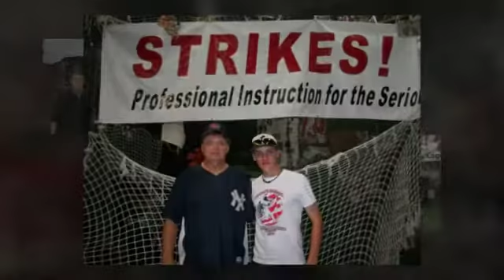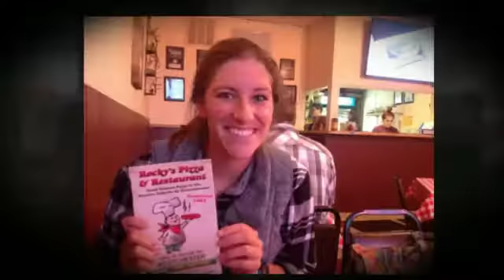Hardy Cage Lessons and Friends !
From Banner Champ Erick Steensman and family to Anna Ensign and Family, to the Kastner Family, to John and Johnny Barcenas, Mitch, Steve, Spencer Dom Griff, Luddy and Mom , Cam Luke Nick and to many to mention , this cage is in the memory of Brandon Hardy and the Hardy Family Don Celeste Shawn and Adam. Lots of great families have come through the Hardy Cage , sorry if I didn't get you in !!